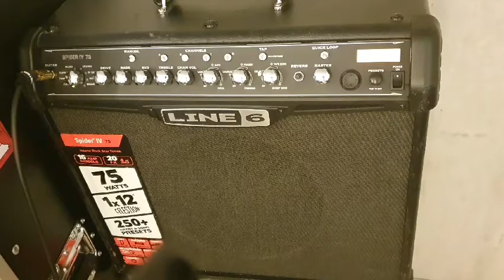AMP Tone Test (Clean Tone Backing)